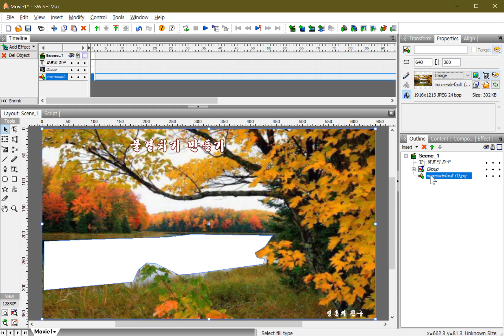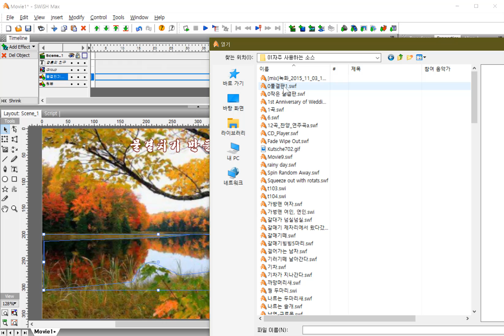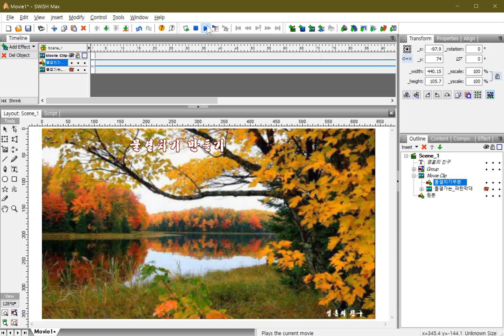Create Waving 1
스위시맥스 물결치기